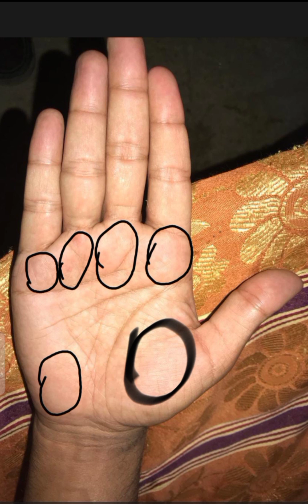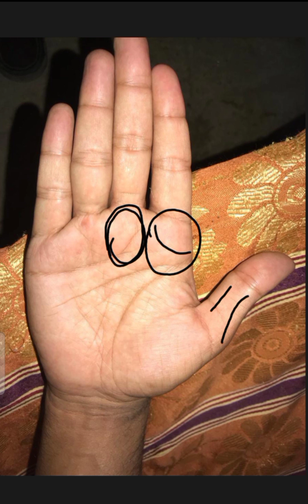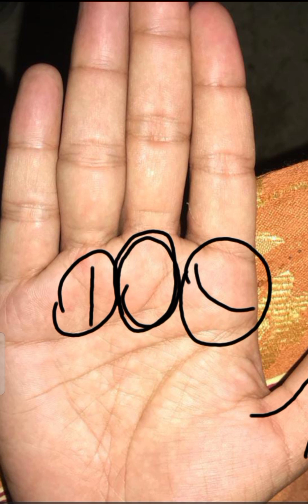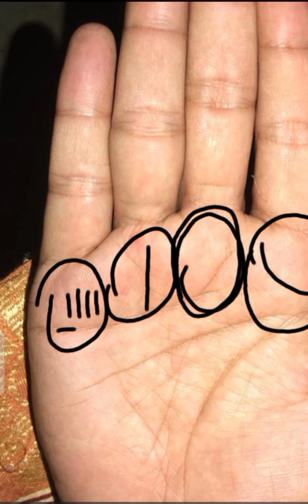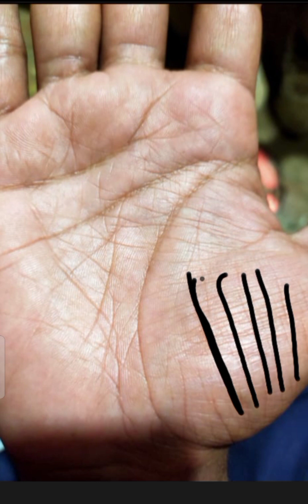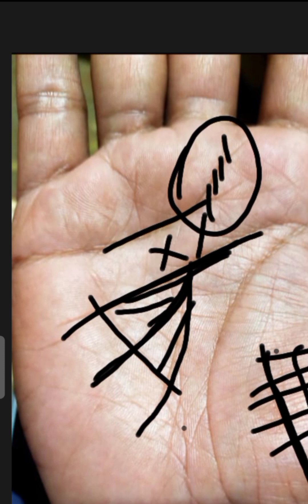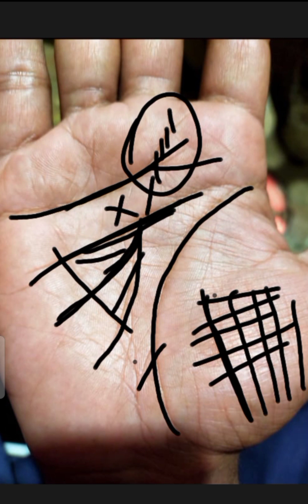Name Fame Wealth Business | عزت دولت شہرت کاروبار | Hath Parhny Ka Asan Tariqa | ہاتھ پڑھنے کا طریقہ